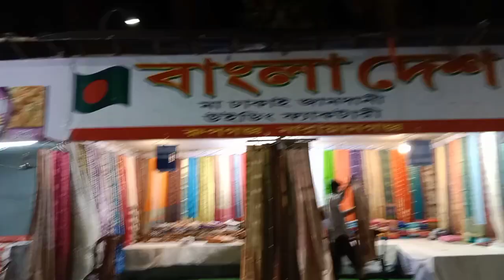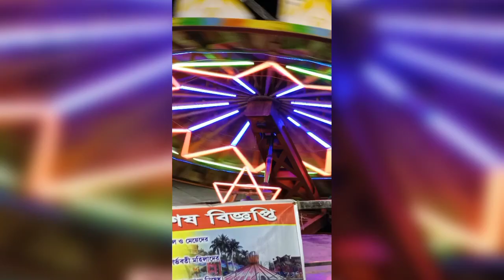Kolkata কলকাতা SPECIAL HAPPY DAy awo ek sath Kolkata ka famous Durga Puja dekhe